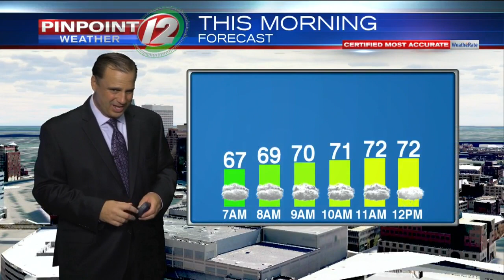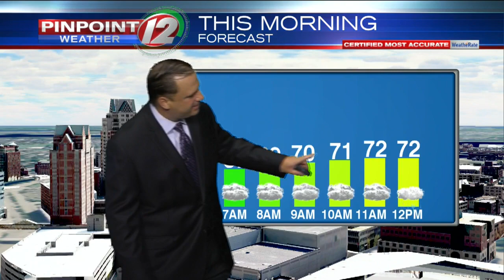Pinpoint Weather 12 Forecast